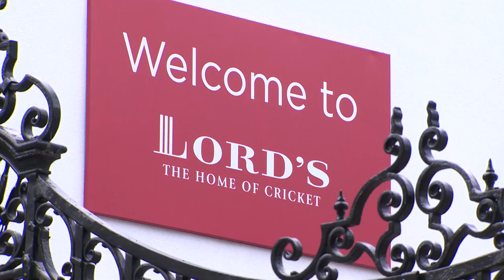Charlotte Edwards on playing at ICC WWC17 venues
Former England captain and ICC Women's World Cup 2009 winner Charlotte Edwards talks about the passionate support all teams will get at ICC Women's World Cup 2017 venues